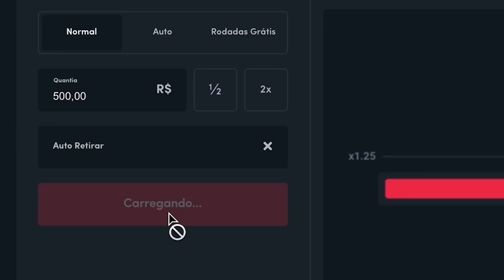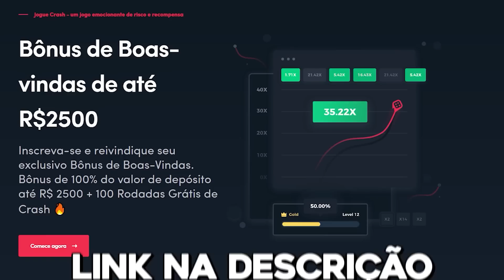Cheetos VS Yokitos (Duelo de Marcas)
Qual a melhor marca de salgadinho do mercado?
Garanta seu bônus de R$2500:
USANDO O NOSSO CUPOM: epica